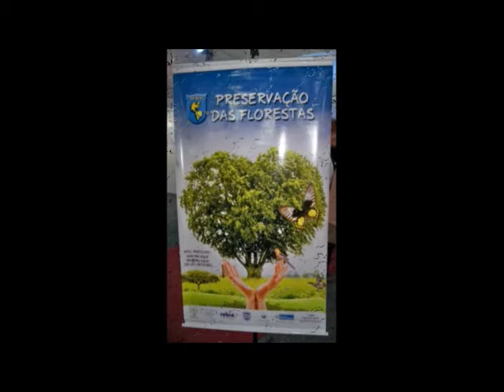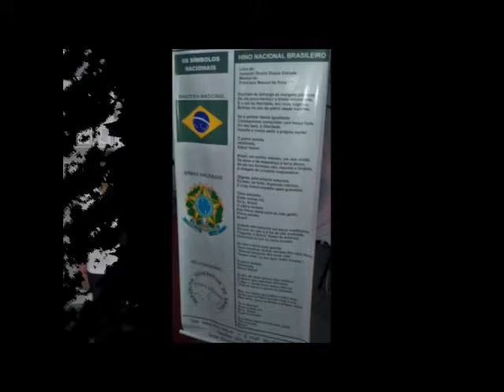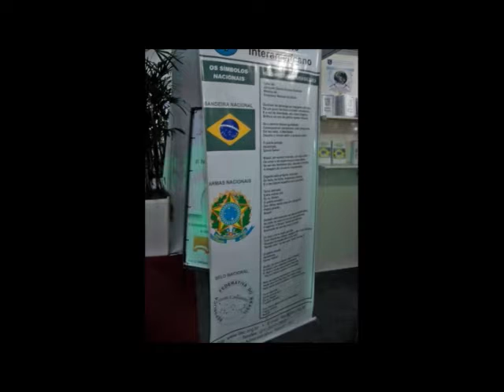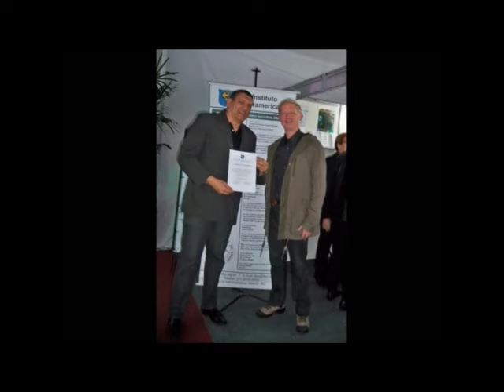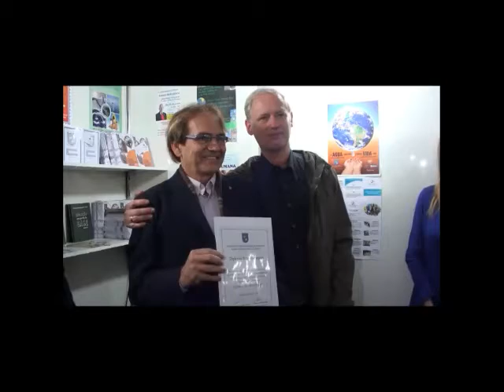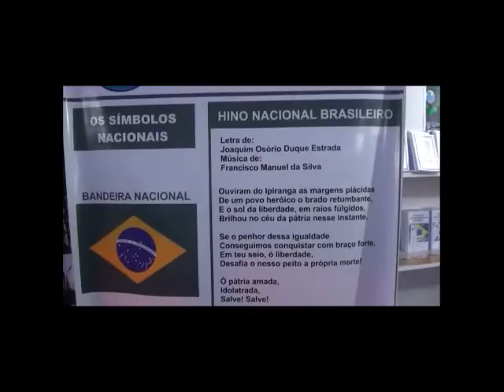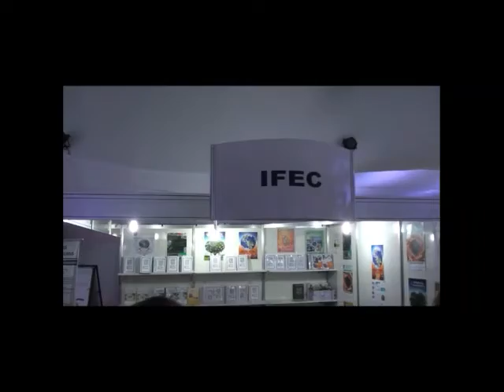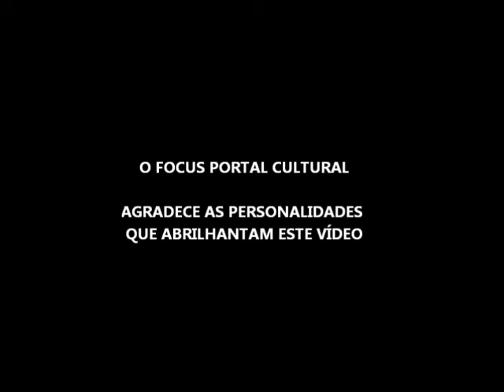SOLENIDADE ENTREGA DE TÍTULO DE AMIGO DO IFEC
SOLENIDADE DO IFEC. ENTREGA DE TÍTULO DE AMIGO DO IFEC
ÀS DIVERSAS PERSONALIDADES DA CULTURA